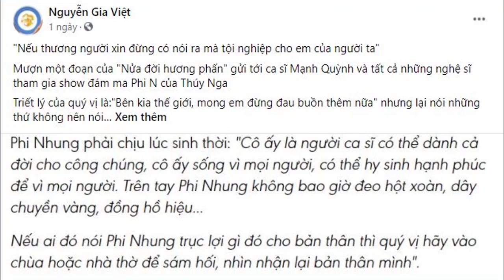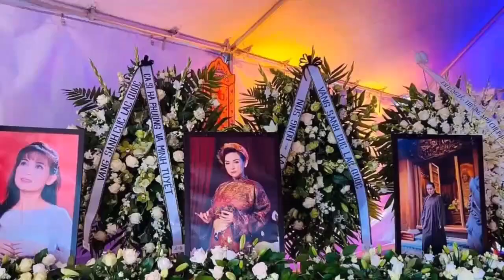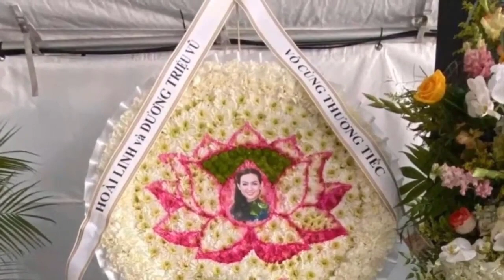[NÓNG NHẤT]MẠNH QUỲNH BỊ NGUYỄN GIA VIỆT NÓI THẲNG VÀO MẶT XEM ĐÁM TANG PHI NHUNG NHƯ LÀMỘT XÔ DIỄN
MẠNH QUỲNH
VIẾNG LỄ TANG PHI NHUNG
BỊ NGUYỄN GIA VIỆT
NÓI THẲNG VÀO MẶT
XEM ĐÁM TANG PHI NHUNG
NHƯ  LÀ MỘT XÔ DIỄN
PROMOVIES VIDEOKAR NS QUANG DAU